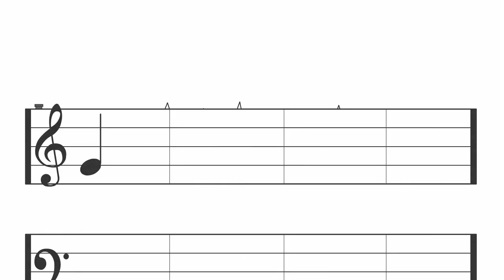Count Us In 2013 - Why Music Matters ANZ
ANIMATIONS RE-RELEASED 2020
For the past eight years Why Music Matters has supported Music Australia and the nation-wide program Music: Count Us In by commissioning a music video animation for each year’s song.

To help schools, students and teachers as we switch to remote learning, Why Music Matters has worked together with Music Australia to re-release every Music: Count Us In animation and lyrics.

This week we go back to 2013, when One Direction won the ARIA for International Guest of the Year, and when the song for Music: Count Us In was ‘Keep On’.

to find the re-release schedule and a copy of this year’s song lyrics.

This year's animation was brought to life by Sydney-based animatior John Paine.

'Keep On' was written by John Foreman, Katie Noonan, Abbey Slattery, Ritchell Lim, Aidan Rolfe, Holly Winter. The mentor 'Keep On' was Australian artist Katie Noonan.

"Every year, Music: Count Us In sees hundreds of thousands of school children perform the same song, on the same day, at the same time. Each year's song is created by high school students in mentored songwriting and recording sessions. In 2013 the mentors for the song, Keep On, were Katie Noonan and John Foreman. Music: Count Us In raises awareness about the importance of music education in Australia's schools." - Maeve Marsden, Music Council of Australia